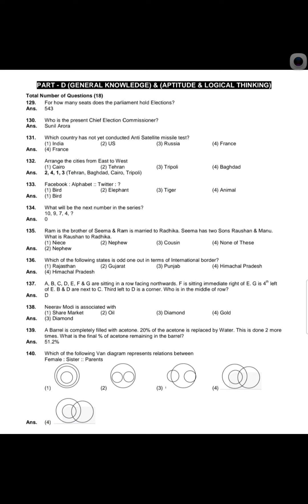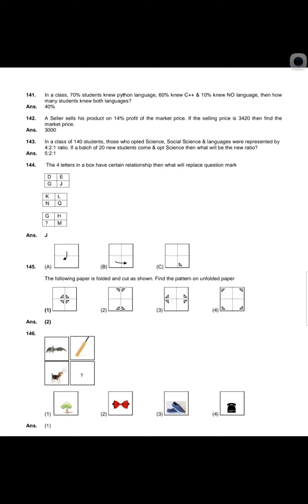GK Aptitude Logical thinking 2019 AIIMS